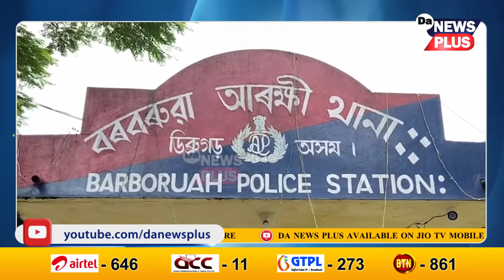এইবাৰ সহপাঠীৰ কামনাৰ বলি কলেজীয়া ছাত্ৰী